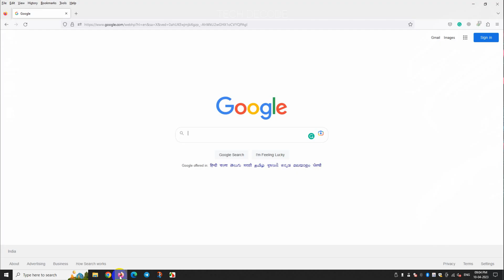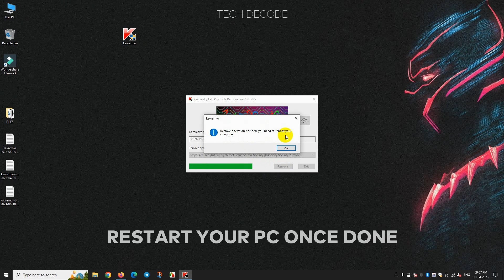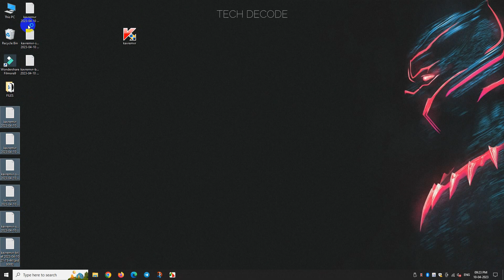How To Uninstall Kaspersky Completely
In this video, I have shown how to uninstall Kaspersky Internet Security using the "kavremover" utility provided by Kaspersky. Additionally, the tool is also capable of uninstalling other Kaspersky products, viz. Kaspersky Antivirus, Kaspersky Total Security, Kaspersky Password Manager, and Kaspersky Secure Connection.   Uninstalling with this tool to remove the programs ensures that there are no residual files left by the program in your computer. It also helps to overcome any uninstall errors that may come up following the usual removal method in Windows.

This uninstall utility will work in all the version of Windows viz. Windows 7/8/8.1/10/11.